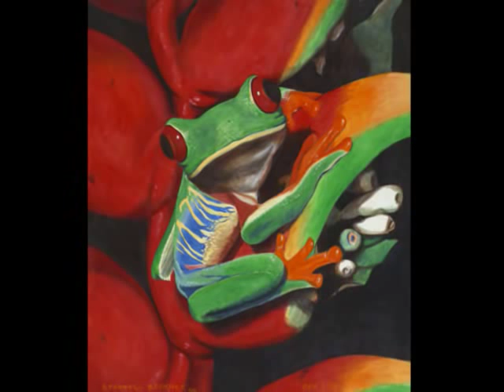Biber Sonata Representativa part 2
Heinrich Ignaz Franz Biber von Bibern (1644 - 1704)

Sonata Representativa (1669)

II. The Nightingale
III. The Cuckoo
IV. The Frog
V. The Hen and Cockerel
VI. The Quail
VII. The Cat
VIII. The Musketeer's March

Pian & Forte Ensemble (on Period-Instruments)

Dynamic Italy

::::::::2 days to make ... ^-^